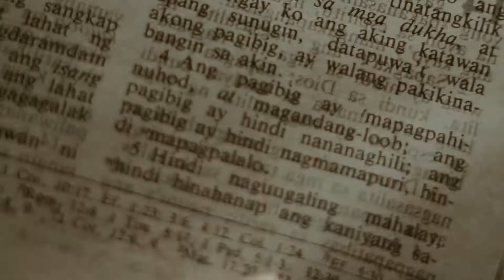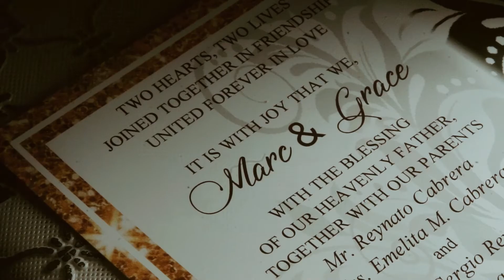Marc & Grace │ Highlights Video